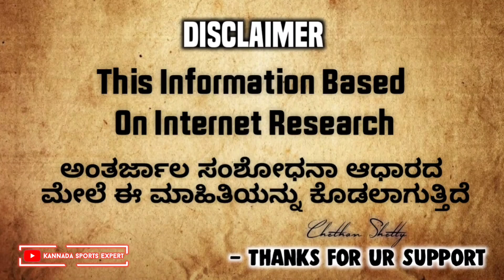IPL 2022 New Teams | BCCI Approves 10 Teams For IPL 2022 | IPL 2022 Mega Auction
👉IMPORTANT 👈

Disclaimar...